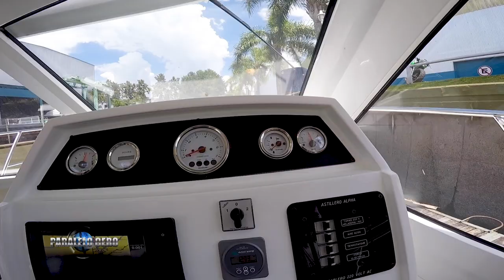PARALELO CERO Sport Cruiser Alpha 2800